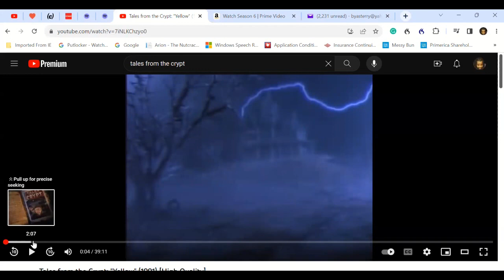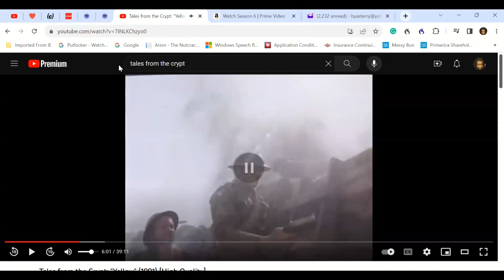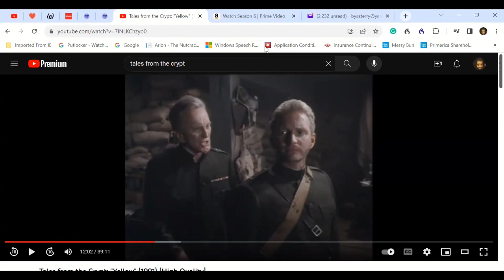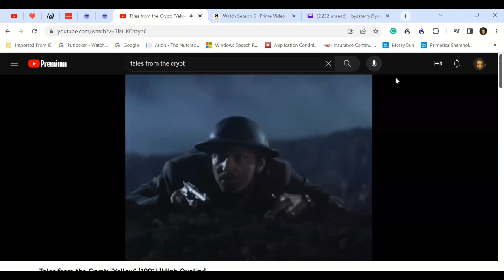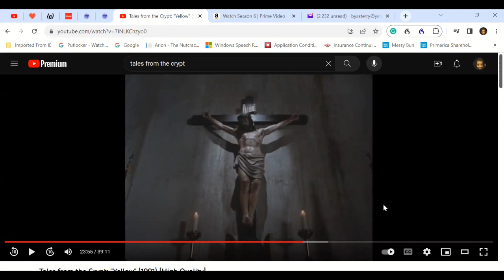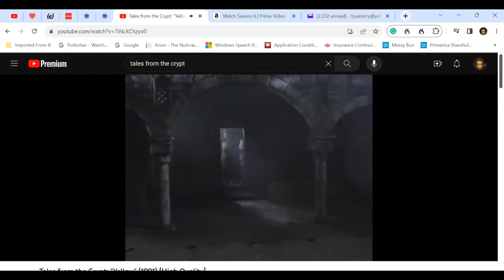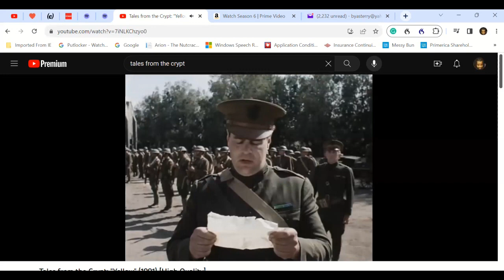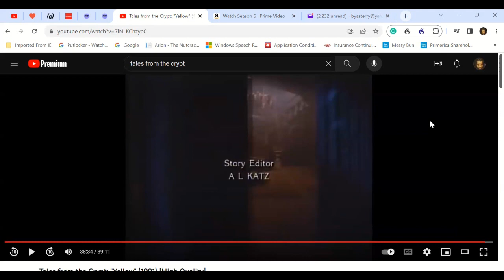Tales from the Crypt Yellow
Oldie but a Goodie episode of Tales from the Crypt Yellow. It's about their character who, in World War 1, doesn't want to die. However, they are responsible for the death of their fellow soldiers.